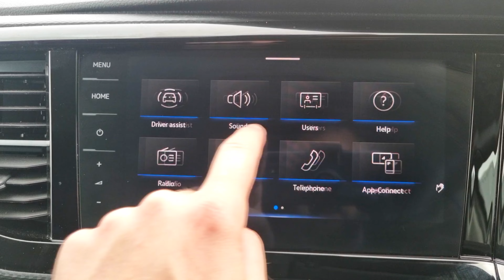Volkswagen Caravelle Executive | KV71YWH | Sinclair Van Centre Swansea